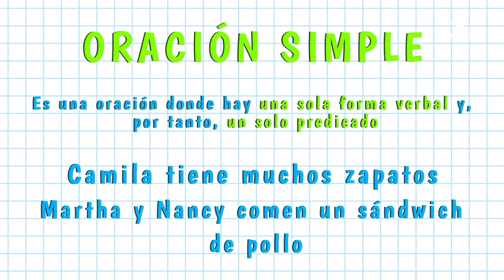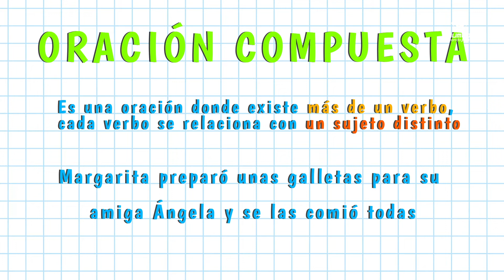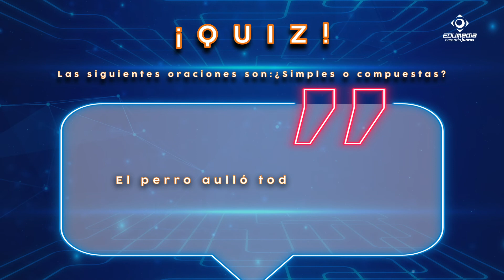¡Descubre el fascinante mundo de las oraciones simples y compuestas! 🌟🎥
En este increíble vídeo educativo, te sumergirás en el apasionante universo de la gramática y aprenderás todo sobre las oraciones simples y compuestas. ¡Prepárate para deslumbrarte con conocimientos lingüísticos que te llevarán al siguiente nivel!

¿Alguna vez te has preguntado qué diferencia una oración simple de una compuesta? En este video, desentrañaremos los secretos de cada una y te mostraremos cómo identificarlas fácilmente. Con ejemplos cautivadores y explicaciones claras, te convertirás en un maestro de la estructura y composición de las oraciones.

No solo eso, sino que también descubrirás la importancia de dominar estos conceptos en tus habilidades comunicativas. Desde la escritura hasta la expresión oral, las oraciones simples y compuestas desempeñan un papel fundamental en la claridad y fluidez de tus mensajes.

¿Estás listo para embarcarte en este emocionante viaje educativo? ¡No te pierdas este vídeo único que te llevará a dominar el arte de las oraciones! 🚀📚